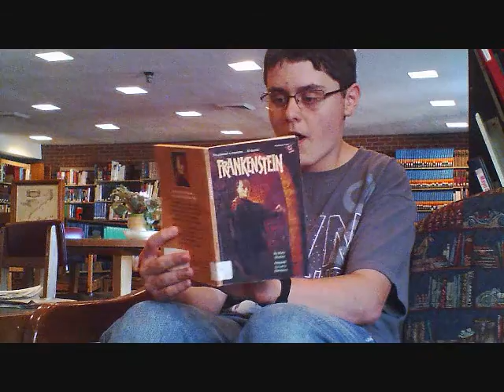It Came From The Library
Craft Memorial Library Advertisement